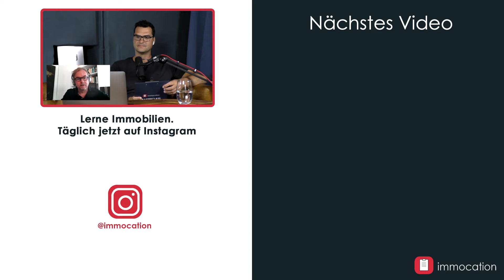Immobilienfinanzierung vom Vermittler oder besser gleich zur Bank?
Die Finanzierung ist ein wichtiger Bestandteil wenn es um einen geplanten Immobilienkauf geht. Doch wo sollte ich mich als Immobilienkäufer beraten lassen?
immocation Coach und Finanzierungsexperte Markus erklärt den Unterschied zwischen einem Finanzierungsvermittler und dem direkten Kontakt mit der Bank.
Welche Variante für wen passend ist, das erfahrt ihr in dieser Folge.

✔️ IMMOCATION FINDEST DU AUCH HIER